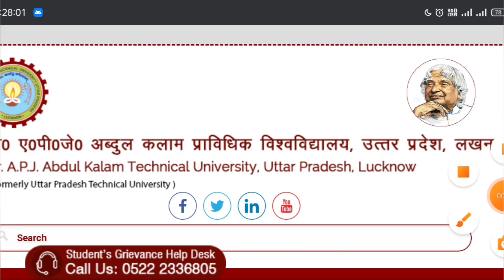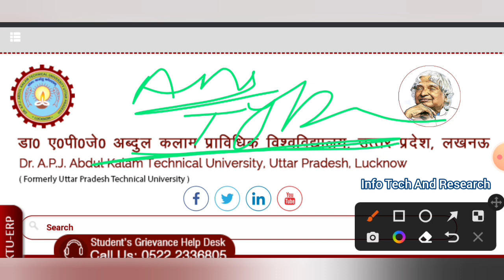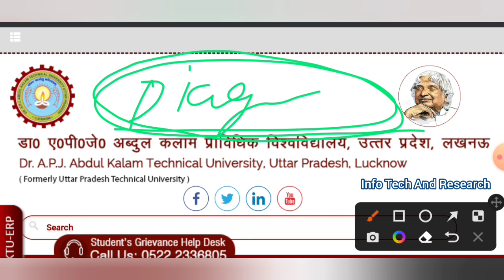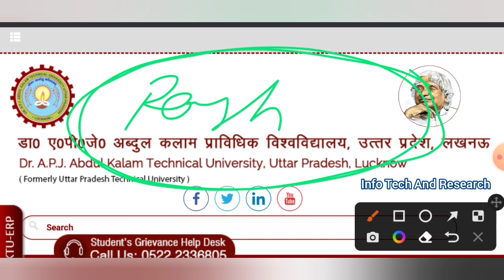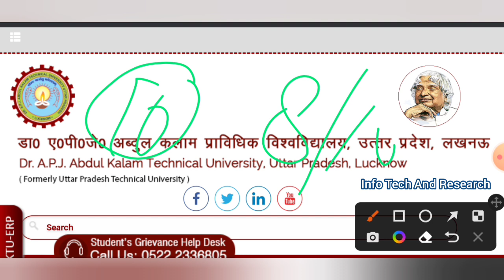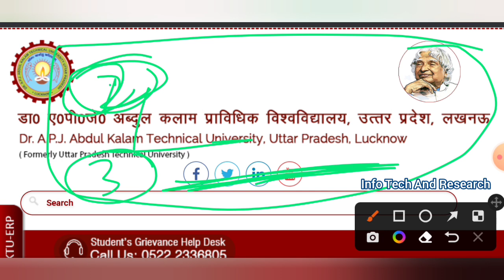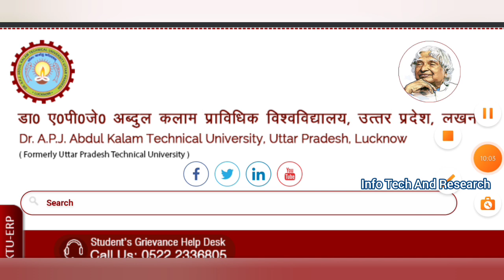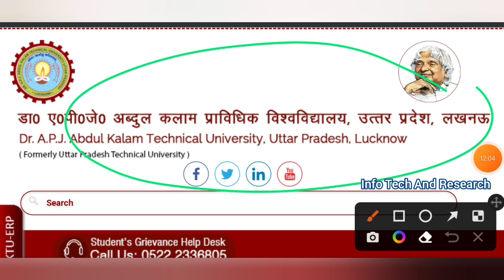Aktu Exam में पास होने की Tips | Aktu Copy ऐसे लिखो Back नहीं आएगी | How To Write Aktu Copy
aktuBackPaper |
HowToFillAktuLOEexamForm
aktuChallengeResult |
aktu back

UpbteNews
D.Pharma

 RajkiyaEnggCollegeKannauj
AKTUNEWS
UPTUNEWS
AktuNews
aktu_news_2022

aktu d.pharm
aktuexam
aktuexamnews
aktuexamnewstoday
aktu exam
AKTU
UPTUNEWS

aktub.pharm
akturesult2021
uptu
aktuscholarshiplatestupdate
uptunews
upscholarshipnews2021

bteu
platestnews
amunewstoday
manuunews
jminews
iitnews
jminews

aktutodaynew
aktunewstoday
aktulatestnews